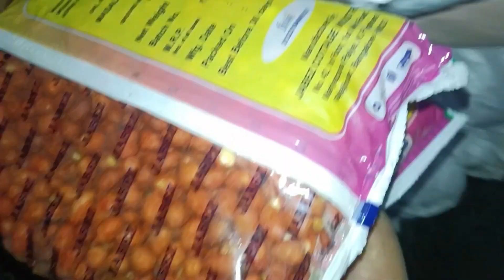ಭಾನುವಾರದ ಅಂಗಡಿಯ ಕೆಲಸ ಹೇಗಿತ್ತು ಮಕ್ಕಳೊಂದಿಗೆ ಭಾನುವಾರದ ದಿವಸ ಹೇಗೆ ಇತ್ತು♥️👌